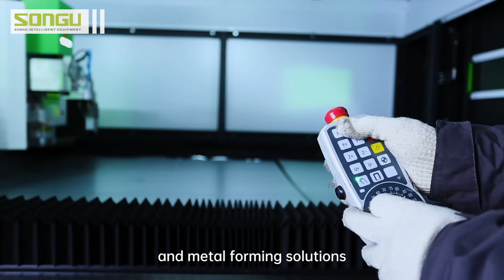SONGU Laser will participate in FABEX Saudi Arabia 2023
FABEX Saudi Arabia 2023
Time: October 15-18, 2023
Booth: M10
Place: Rivadh International Convention & Exhibition Center, King Abdullah Rd, King Abdullah Dt., Riyadh, Saudi Arabia

SONGU INTELLIGENT EQUIPMENT CO.,LTD.